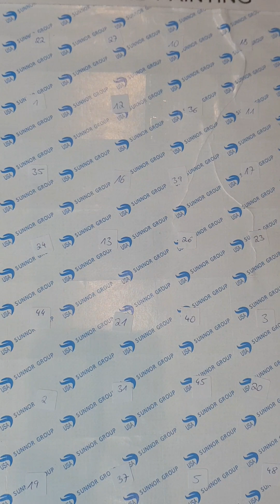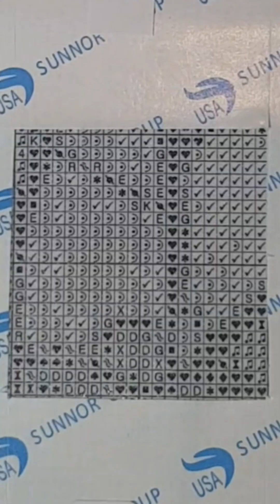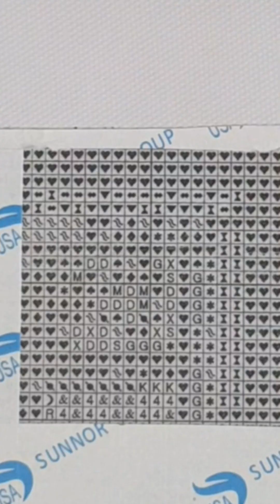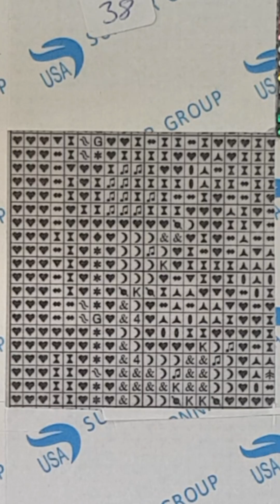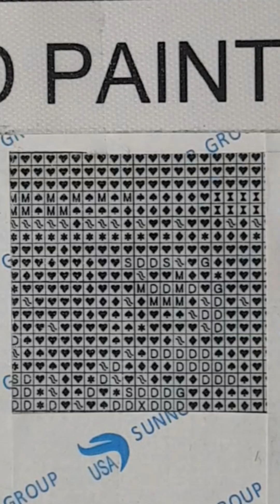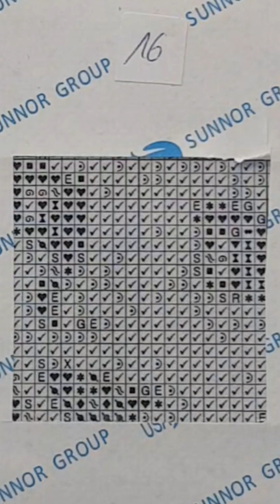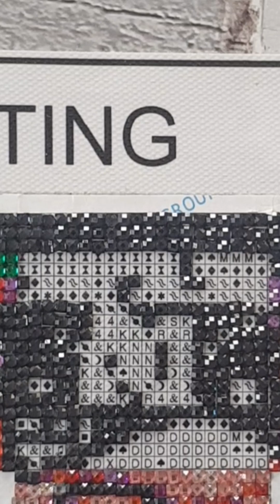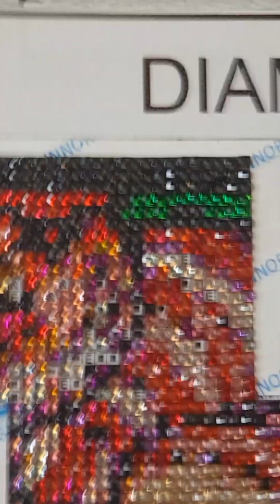DP Mystery Disney 2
Das bild habe ich letztes jahr zur selben Zeit wie jetzt gestartet 🤣
hätte nicht gedacht das es ein Jahr dauern würde bis ich durchgängig daran arbeite 🙈

Es könnte sein das ihr ab ca Feld 14? schon wisst was es wird! ich hoffe ihr habt Spaß am Rätseln !

Musik von Youcut